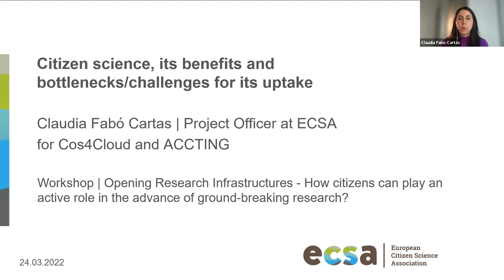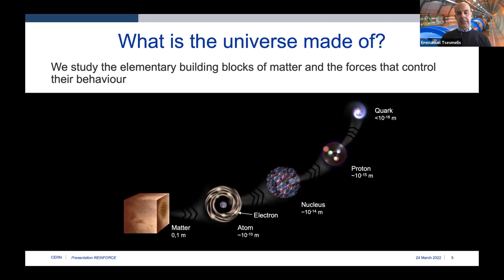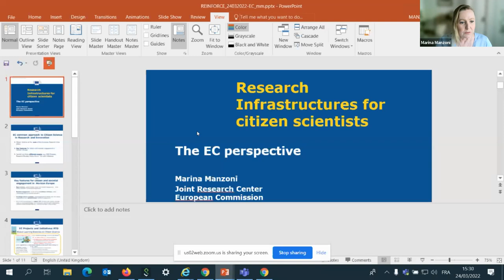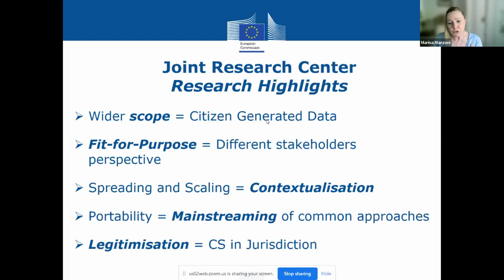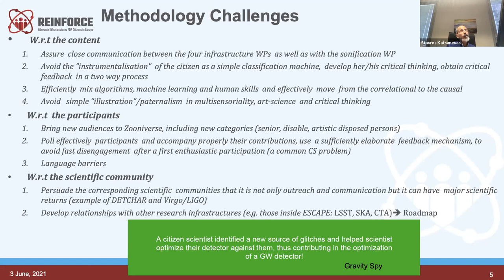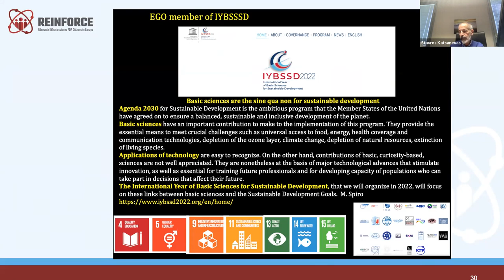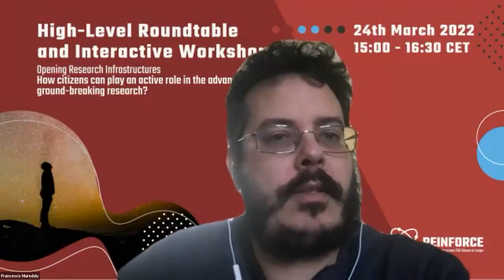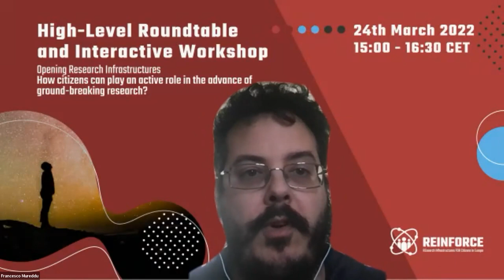REINFORCE WORKSHOP "How citizens can play an active role in the advance of groundbreaking research?"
REINFORCE has received funding from the European Union’s Horizon 2020 project call H2020-SwafS-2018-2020 under Grant Agreement no. 872859. The content of this website does not represent the opinion of the European Commission, and the European Commission is not responsible for any use that might be made of such
Europe is home of major world class research infrastructures which are crucial enablers of research and technological innovation and drivers of multidisciplinary and data-intensive science. Such research infrastructures can also play a key role in eliminating anti-intellectual beliefs in society and providing citizens with the intellectual ammunition needed to become critical consumers of scientific knowledge.

This can be done by creating a well-functioning ecosystem that allows new forms of co-creation between professional researchers and citizen scientists by empowering the latter not only with access to research outputs but also to take part in the process of scientific discovery producing high-quality data and adding to the scientific knowledge.

In that regard, it is of utmost important to rethink policies to make research infrastructures a key player in citizen science through a consistent involvement of citizens making a genuine and valued contribution to managing the data avalanche.

Speakers
Claudia Fabo Cartas from ECSA, will open the discussion with an overview of policy objectives with regards to citizen science across Europe;
Emmanuel Tsesmelis from CERN, will provide an overview of the most important research infrastructures in Europe for particle physics;
Marina Manzoni from the European Commission, will present the European Union’s perspective;
In a highly interactive setting, Stavros Katsanevas, President of the council of the European Gravitational Observatory (EGO) and project coordinator of REINFORCE, will present REINFORCE’s approach to citizen science, in which citizens are provided with open data produced by the project demonstrators and contribute in performing inquiries on scientific research and real-world applications;
And Francesco Mureddu, director at the Lisbon Council, will introduce the Policy roadmap on research infrastructures for citizen science in Europe.

Alongside an eclectic audience of policymakers, education-policy-experts, think tankers and academics, REINFORCE will kick-off the co-creation process of a Policy roadmap on research infrastructures for citizen science in Europe. Specifically, the roundtable will include a 30-minute co-creation session, where all participants will be asked to actively share their views on the policy challenges and gaps they are facing on national and local level.